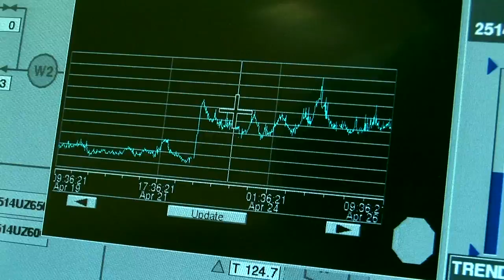Unipetrol 2013 - Česká verze